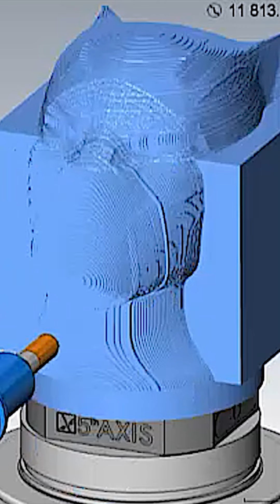Black Panther - DEMO by Methods Machine Tools on a Yasda PX30i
"Show them who we are." - Queen Ramonda

And so we do, by combining our app engineering chops, the Yasda PX30i, and a whole lot of aluminum 6061 to bring Black Panther to life.